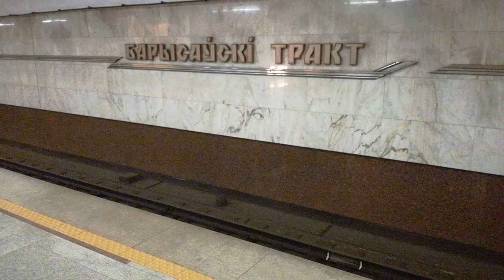Посадка на поезд на станции Борисовский тракт минского метрополитена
Минское метро открыто в 1984 году. В 2022 году насчитывает 33 станции и три линии протяженностью 40,8 км. Московская линия минского метрополитена, станция Борисовский тракт. Посадка на поезд.